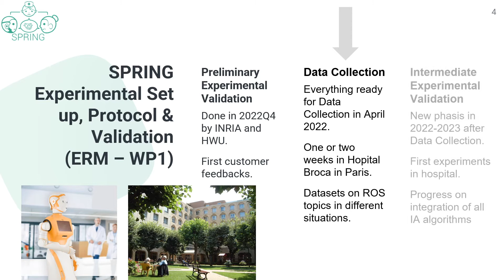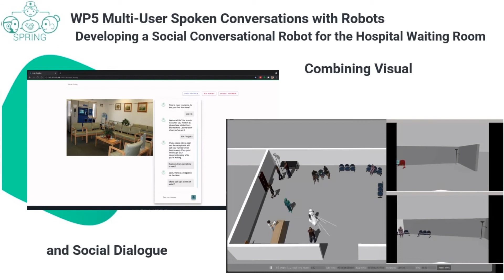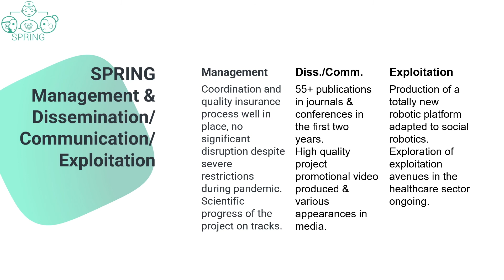ARI moves forward!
Discover in video the SPRING project's incredible progress in recognition, detection and exchange with its interlocutors.